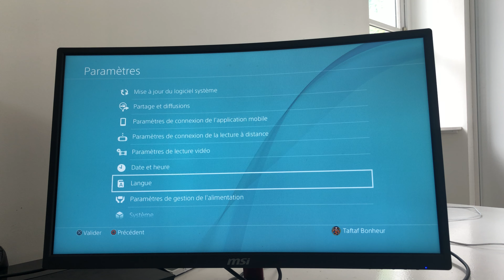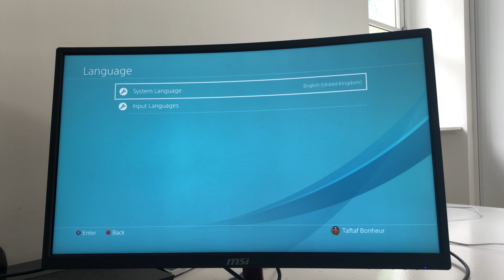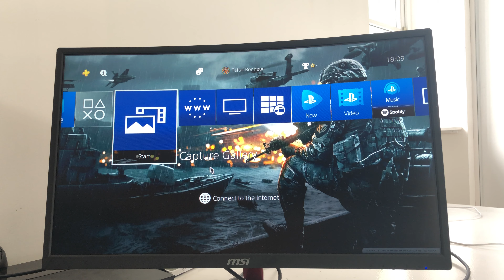Comment changer la langue de sa PS4 ?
Changer la langue de sa PS4 rapidement et simplement !